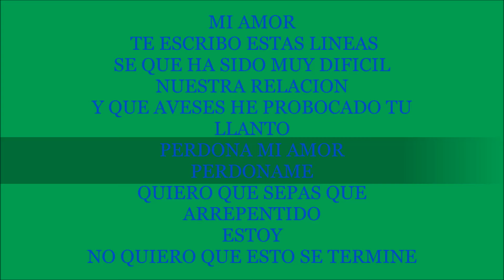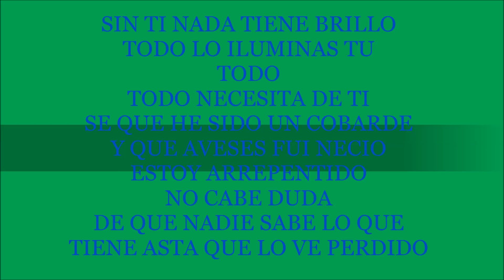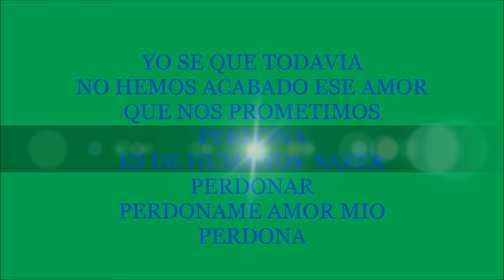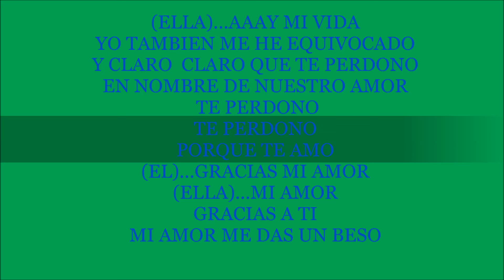Los Acosta( Perdona) *Con Poema y Letra*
UNA BELLA CANCION CON UN GRAN POEMA,
PARA TODOS LOS ROMATICOS ...
COMO YO Y EN ESPECIAL EN AQUEL AMIGO SUSCRITOR LO PIDIO.
DISFRUTENLO MUCHO Y DEDIQUENSELO  A ESA GRAN PERSONA A ESE GRAN  AMOR QUE UN DIA FUE TODO